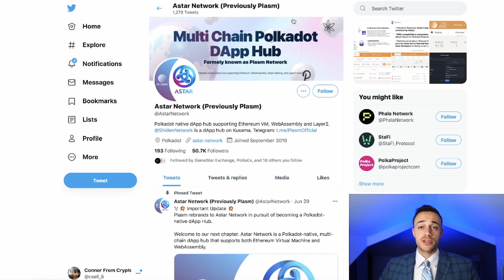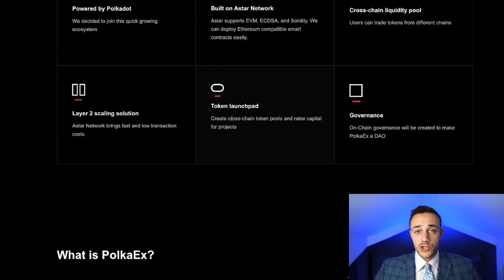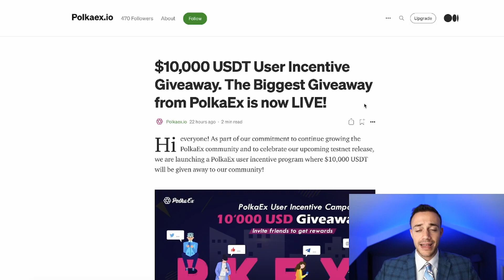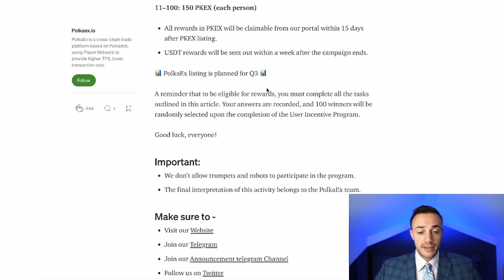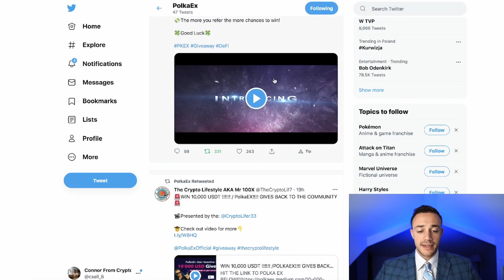PolkaEx (PKEX) IDO Launch! Testnet Is Live & $10k Giveaway!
PolkaEx is a cross-chain liquidity protocol. The PKEX token will have its IDO launch soon! PolkaEx will be a decentralized exchange, IDO launch pad, and a full cross-chain DeFi hub powered by the Astar Network (previously Plasm Network) which is the Smart Contract Hub of Polkadot! PolkaEx will also be one of the first projects to launch on the Shiden Network, which is Astar's sister network on Kusama! We are expecting exciting things for this project as it gets closer to launch! The PolkaEx test net is now live and they are running an incentive program which includes giving away $10k USDT & PKEX tokens!

Timestamps:
0:00 Intro
0:36 PolkaEx Overview
3:21 PolkaEx Roadmap
3:41 $10K Giveaway Details!
5:14 Certik Audit for PolkaEx
5:50 Closing Summary